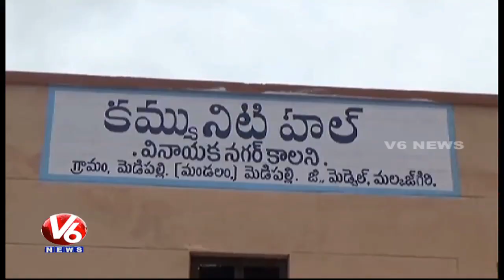TRS MLA Sudheer Reddy Participates In Haritha Haram Program | V6 News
TRS MLA Sudheer Reddy has participated in Haritha Haram program in Peerzadiguda area and inaugurated community hall. MLA also urged people to participate in planting program voluntarily.